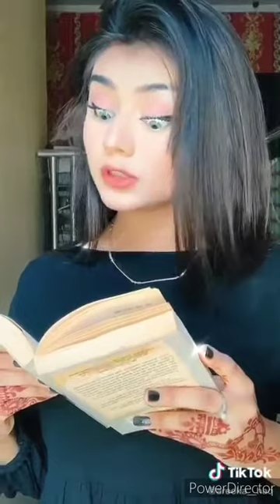kanwal Aftab and more best tiktok videos